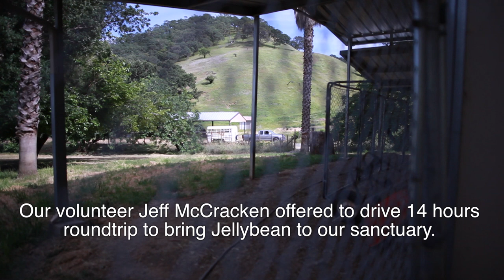Mr. G and Jellybean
1/6/2020: We are so sad to report that Mr. G the goat has died. He lived four good years at Animal Place. We believe he suffered from cancer but because of his age (15+) we opted not to put him through invasive testing.

While Mr. G and Jellybean did separate (Mr. G realized he was a goat and Jellybean found a friend in donkey Jujube), their story will forever live on showcasing the power of friendships.

Media requests: Media is welcome to use this video to share Mr. G and Jellybean's story. Please give on-screen/print credit to Animal Place/First Spark Media.

Watch the incredible transformation of a goat who wouldn't eat or move from his stall...until he was reunited with his best friend Jellybean.